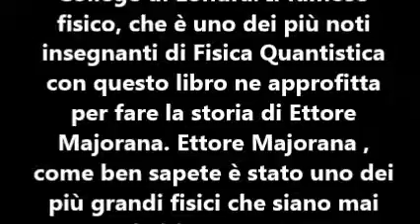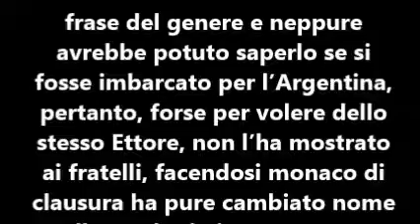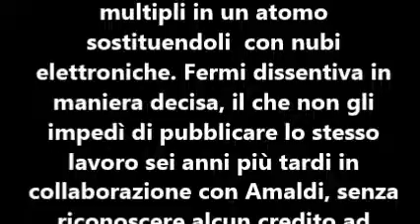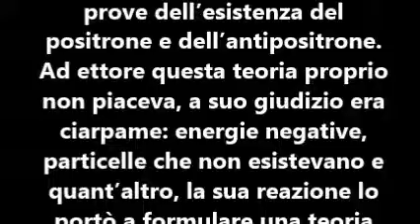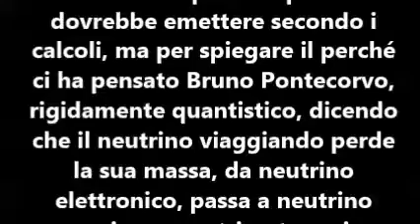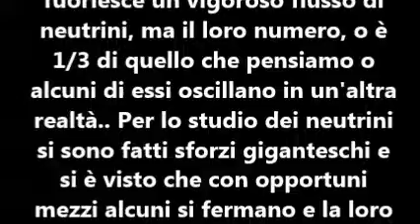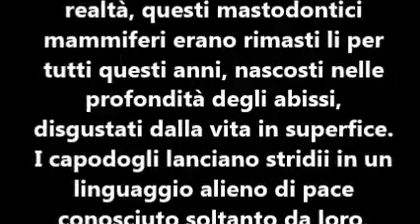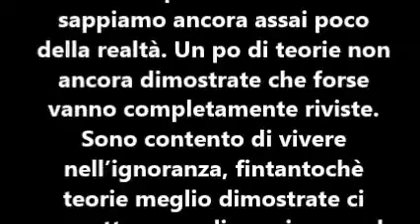LA PARTICELLA MANCANTE